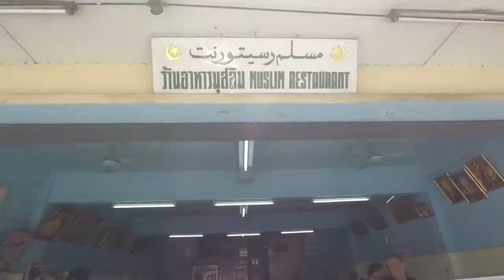Bangkok, Thailand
An amazing week in Bangkok. From great food in Chinatown to the temple at the Golden mount as well as many other things inbetween.